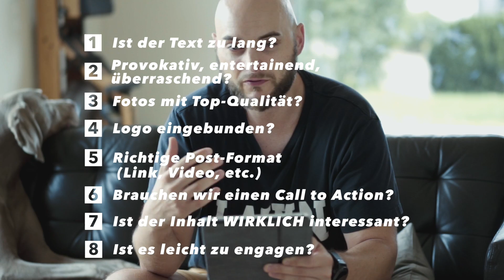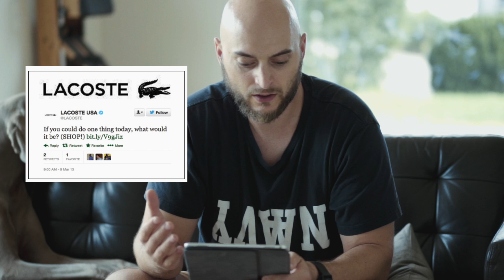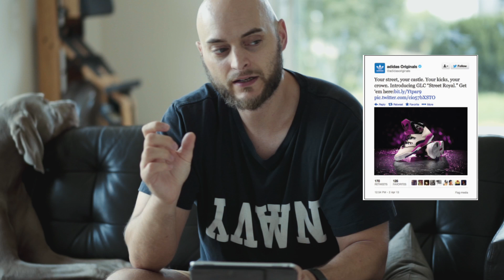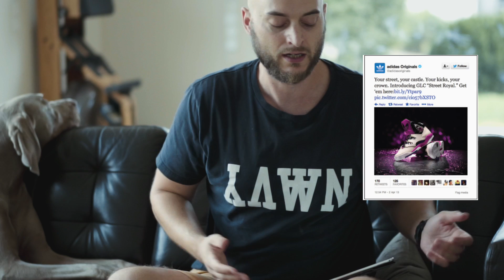60 Seiten Zusammenfassung - JAB, JAB, JAB, RIGHT HOOK (GARY VEE) #2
Wäre cool, wenn Ihr mir mitteilt, ob Euch meine Zusammenfassung der Seiten 62-122 etwas gebracht hat, ob es zu kurz/zu lang war oder Euch ein paar Fragen entstanden sind!

Ihr könnt das Buch hier finden:

Jab, Jab, Jab, Right Hook (engl.)

Vielen Dank für das Ansehen dieses Videos! Ich hoffe wirklich, dass ich es hinbekomme, täglich über mein Leben zu berichten, damit ich Euch wertvolle Einblicke in den täglichen Ablauf eines "Unternehmers" geben kann, der noch nicht "oben" angekommen ist.
Wenn Euch etwas stört, oder Ihr Verbesserungsvorschläge habt, schreibt mir gerne eine Nachricht!
Über ein Abo von Euch würde ich mich natürlich sehr freuen!